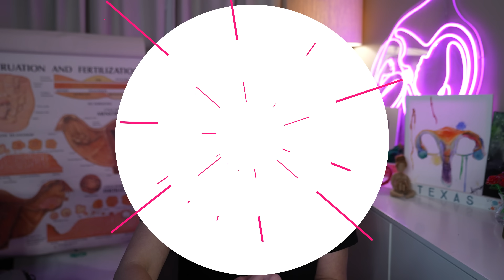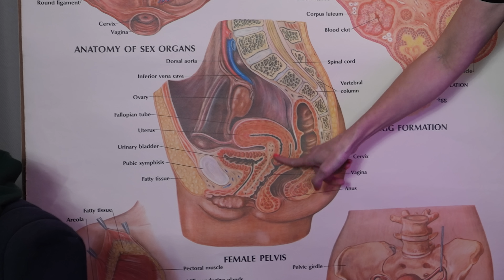How TikTok Gets Menstrual Cycles Hilariously Right (Or Wrong?)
Are the hormones that fluctuate throughout a person's menstrual cycle the new astrological signs? TikTok seems to think so! Should you date that guy? Have another baby? Workout today? I don't know, ask your cycle!

Today, we'll discuss:
- Some hilarious TikToks poking fun at menstrual cycle hormones
- How tilted uteruses can cause that infamous butt zap ⚡️
- Why your boyfriend maybe has an easier time in the gym!

💡 Think of this as your GYN-approved explanation of when to listen to your menstrual cycle (and when to ignore it).

00:00 Intro
00:58 Luteal Phase Dating Fail
2:18 Gym Employee 🤝  Luteal Phase 🤝 Congrats!
3:53 Exercise and your cycle
4:31 Ovulating = werewolf??
6:15 Period butt zaps ⚡️